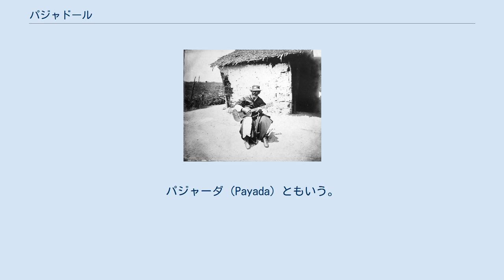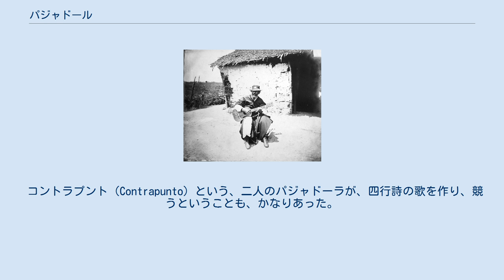パジャドール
パジャドール（Payador）とは、アルゼンチンやウルグアイ、ブラジルにて、19世紀後半ごろに多くいた歌手で、20世紀をしばらくすぎても活動を続けるものがいた。
自ら持っていたギターで伴奏していた。
パジャーダ（Payada）ともいう。
 パジャドールを描いた絵 19世紀前半より、アルゼンチンやウルグアイおよび隣の国のブラジルで、牧畜に従事するガウチョまたは地域住民の中に、ギターと歌が得意な人が、即興的に作った歌『パジャード』（Payado）を、大衆の集まるところで披露することが、はやり始めた。
19世紀後半には、一つの文化として定着する。
パジャードの内容については、人生の喜び、悲しみを歌ったものである。
「吟遊詩人」と訳されることもあった。
 コントラプント（Contrapunto）という、二人のパジャドーラが、四行詩の歌を作り、競うということも、かなりあった。
 ホセ・エルナンデス（José Hernández）の有名な叙事詩『マルティン・フィエロ』（Martín Fierro）の主人公は、パジャドールであったという設定である。
タンゴ歌手のカルロス・ガルデルは、16歳ごろ、パジャドールより、ギターと歌を学んだといわれる。
 20世紀に入ると、フォルクローレの商業化が進み、パジャドールから、フォルクローレ歌手に転進しレコード録音する人も出てきた。
また、パジャドール文化は、伝説として、語り継がれることとなる。
現在に至っても、パジャドールを自称して活動をしている歌手もいる。